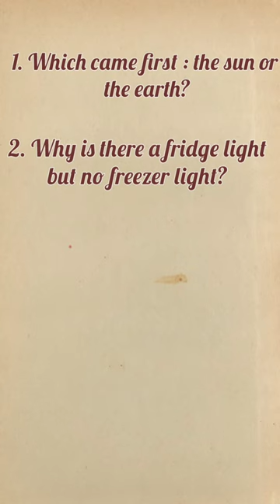Unanswerable questions😜|tricky question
general knowledge,
general knowladge questions and answers,
gk questions,
general knowledge questions and answers in telugu 2021,
unanswerable thomas questions,
trying to answer unanswerable questions *impossible*,
clinical question,
clinical questions,was were questions,
the questions that were un-answerable,
questions was were,
questions with were,
questions,question,
questions with short answers,
wh questions,
questions with was,question grammar,
unaswerable,
6 unanswered questions about the krabby patty,
pico question,
unanswerable questions,
unanswerable questions telugu,
biggest unanswerable questions,
unanswerable questions in science,
why are some questions unanswerable with science,
unanswered questions,
funny,unanswered science questions,
10 questions science failed to answer,
questions,
questions science can't answer,
10 science questions no one can answer,
simple questions science still can’t answertrick questions,
asking high schoolers trick questions,
tricky questions,
trick question,
question,
4 trick questions you will always get wrong,
street questions,
funny questions,
public questions,
4 mind blowing questions,
people,
genius questions,
awkward questions,
genius questions in tamil,
4 questions you will always get wrong,
genius questions maths,
4 questions only a genius can answer in hindi,
genius questions and answers,
trick,
asking,
funny questions,
telugu funny questions and answers,
funny logical questions,
telugu funny public talk,
telugu funny videos,
pranks in telugu,
telugu quizzes episodes in telugu latest,
riddles in telugu,
never before ever after funny,
telugu funny questions,
logical funny questions with answers in telugu,
funny logical questions in telugu,
funny questions and answers,
questions,
funny telugu questions and answers,
telugu logical funny questions,

current affairs,
current affairs important questions, current affairs today,
daily current affairs,
current affairs,